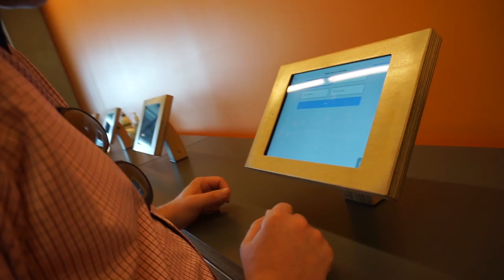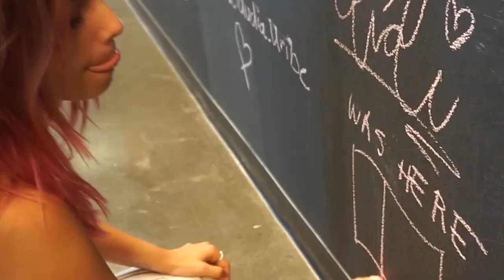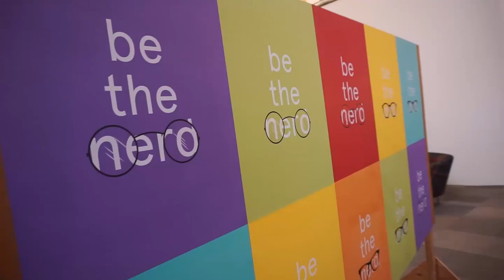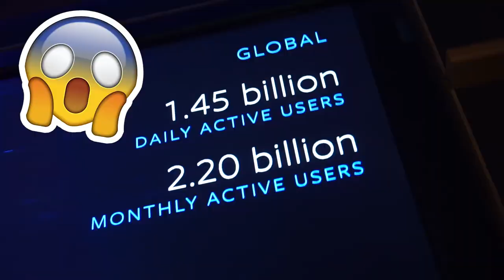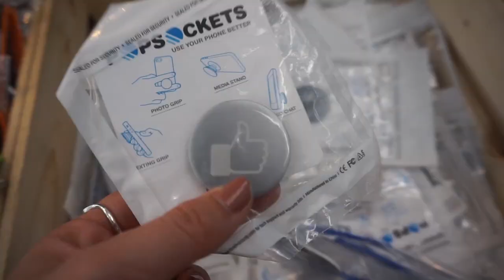¡TOUR POR LAS OFICINAS DE FACEBOOK!| Dolce Didi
Visitamos las oficinas principales de Facebook en Silicon Valley y no creerán el locón que es por dentro  ¡TODO ES GRATIS! Hasta te regalan heladooo.